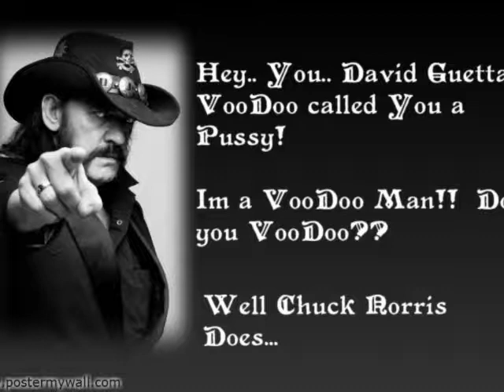VooDoo Let the Bodies hit the floor.wmv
Drowning pool, Mudvayne Slipknot Rob Zombie Metallica remies.